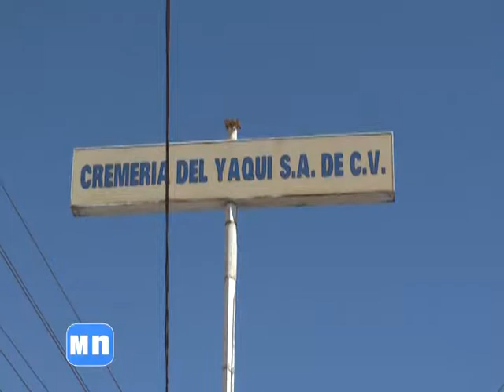1504 OBR CREMERIA YAQUIS